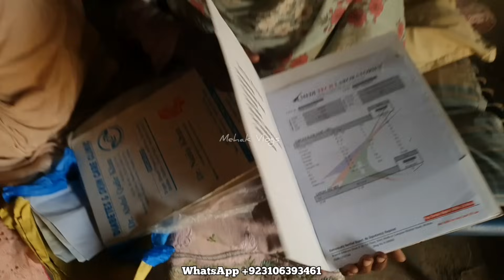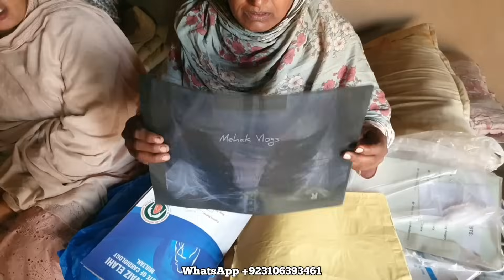Hamaray Gaon Ka Khobsorat Culture, Village Family Vlogs, Desert Life Routine, Mehak Vlogs